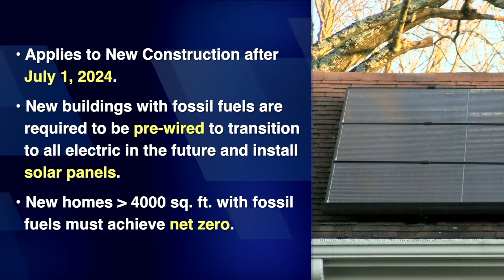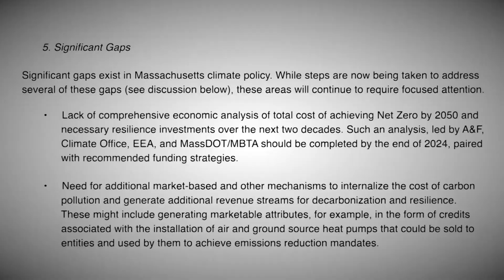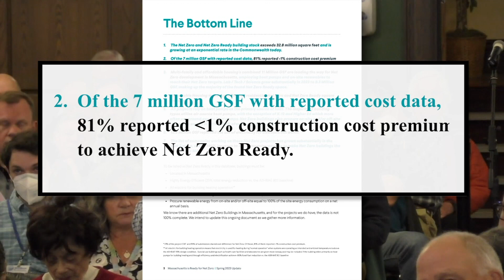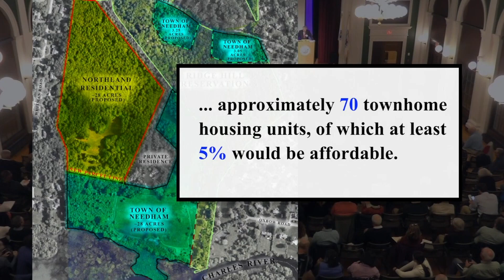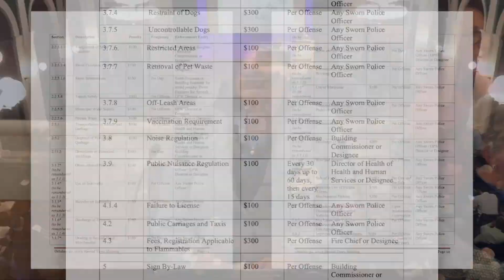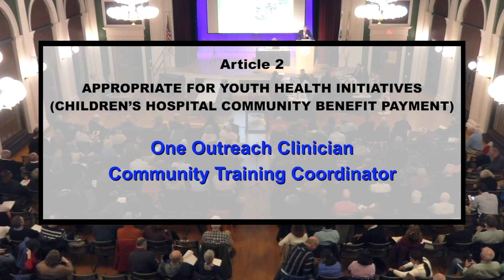Overview of the 2023 Special Town Meeting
Town Meeting members voted on articles relating to the Specialized Stretch Code, the Foster Property, and more.